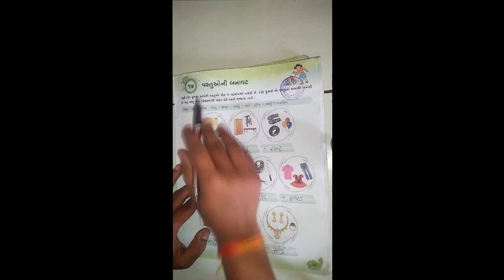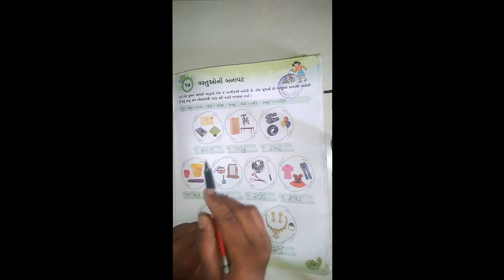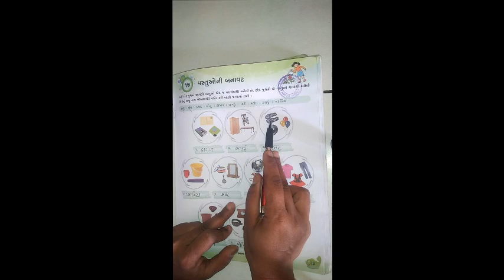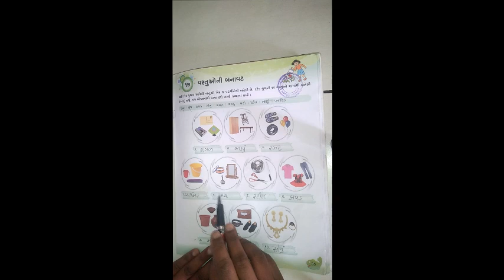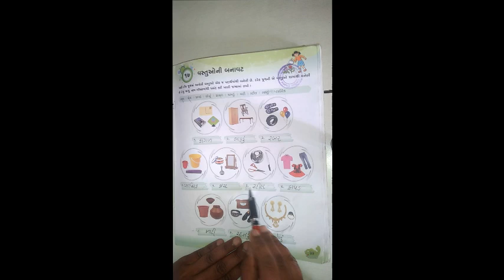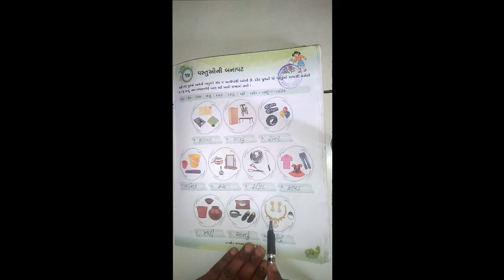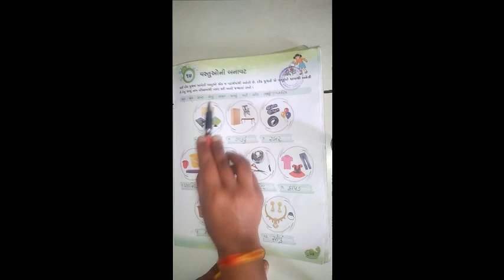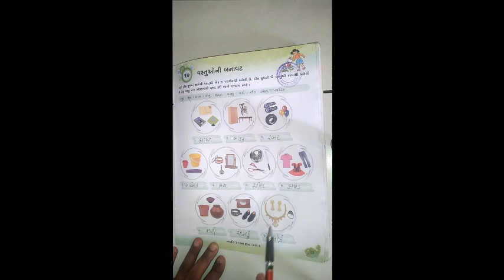ધોરણ ૨ વિષય સામાન્યજ્ઞાન પાઠ ૧૭ વસ્તુઓની બનાવટ